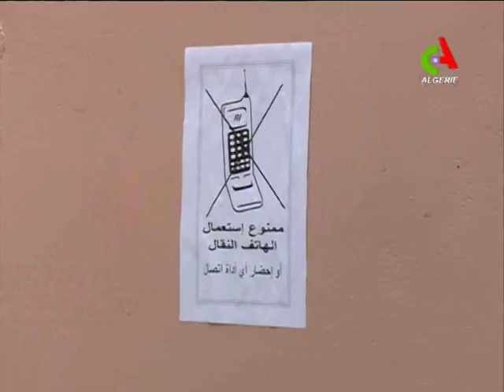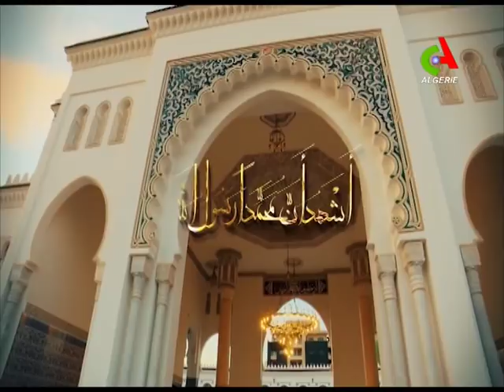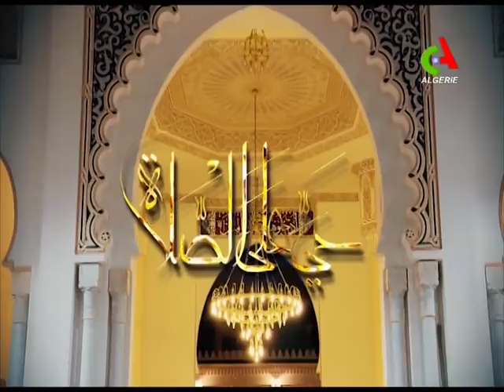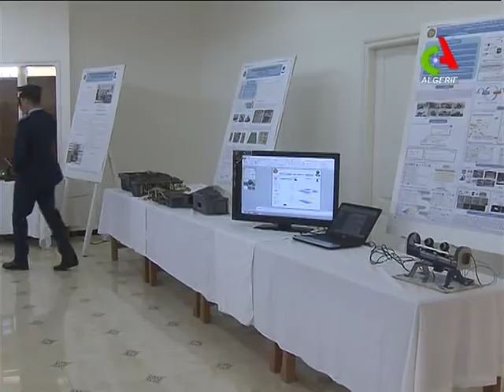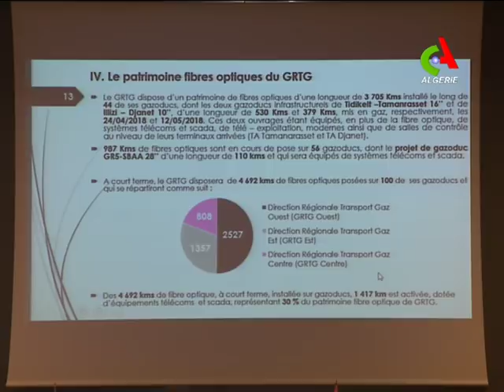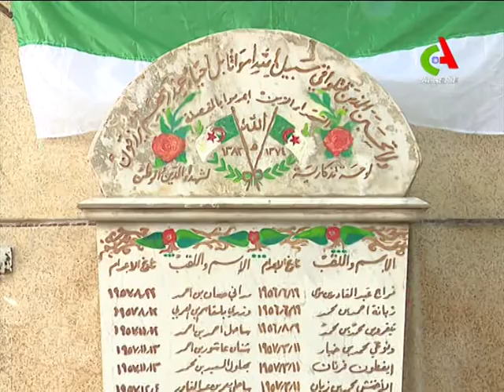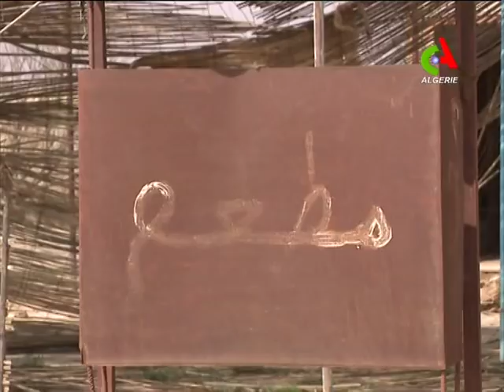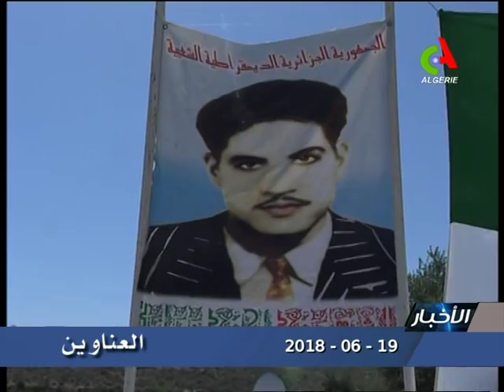JT20H 19 06 2018